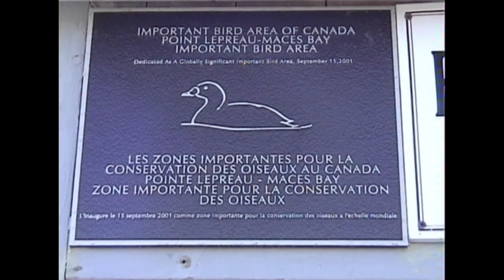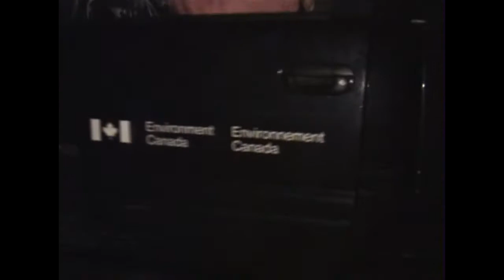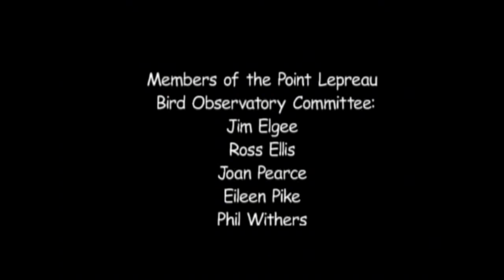SJNC and PLBO Mystery Migration Secrets of the Black Scoter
Produced in 2004, this is a short documentary about the Black Scoter and the mystery of that species' eastern population's migration. Join the Saint John Naturalists Club and learn about the Black Scoter, and the club's seabird migration monitoring project, the Point Lepreau Bird Observatory.